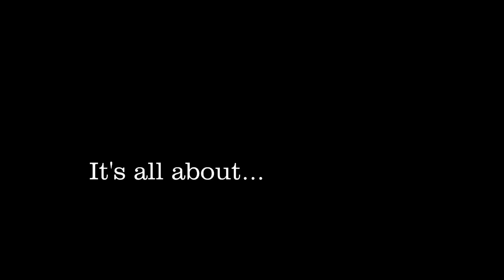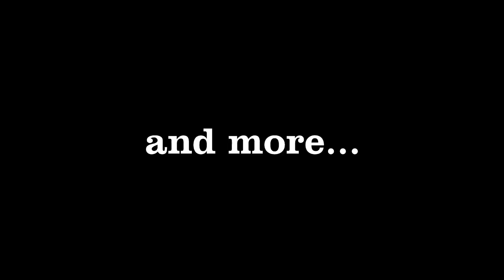It's all about Ragtime - CD Trailer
- Du willst mich unterstützen? für deinen nächsten Amazon-Einkauf und du unterstützt mich, ohne einen Cent mehr auszugeben. Vielen Dank!

- You want to support me? for your next Amazon purchase and you'll support me without spending a cent more. Thanks a lot!